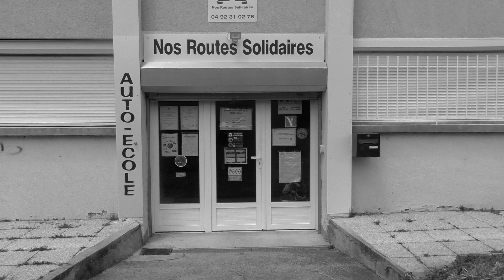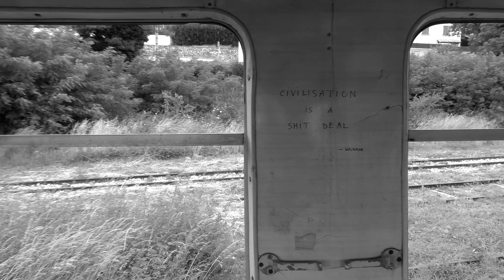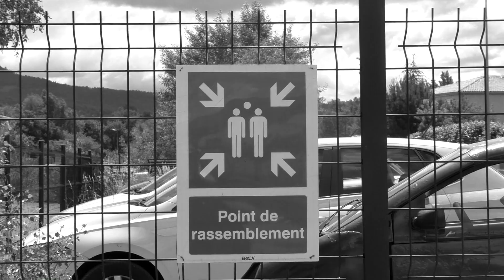⏺ Point de rassemblement ⬅️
La Ligue de l'enseignement 04, organise avec sa web TV des formations Civiques et Citoyennes sur le thème de la vidéo au service du projet associatif. Deux jours de création de film pour des jeunes engagés en Service Civique.
Ce court-métrage réalisé par Anastasia, Samantha, Lucas et Ornella est inspiré par la citation d'Émile Durkheim : "Le groupe pense, sent et agit tout autrement que ne feraient ses membres s'ils étaient isolés."